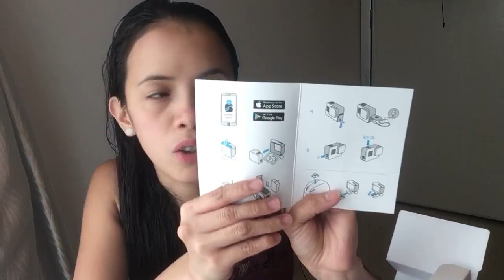Gopro Hero 2018 | Unboxing | Gadget Vlog Malaysia 🇲🇾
Unboxing my first ever GoPro hero 2018.